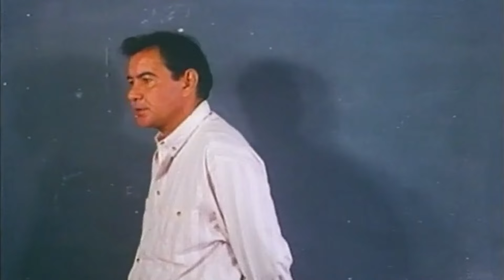Hindi ninyo dapat pairalin ang kapusukan.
Ang tunay na lalaki, alam kung paano lumaban.

Movie starring